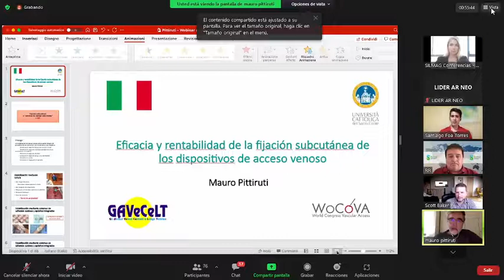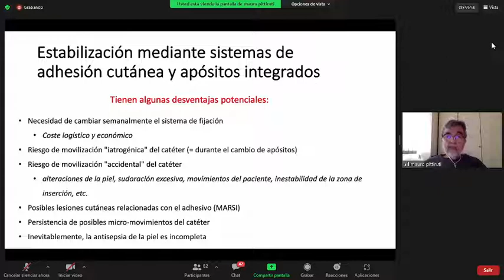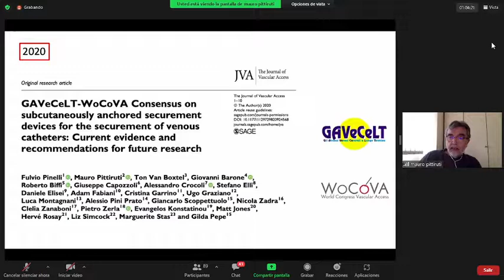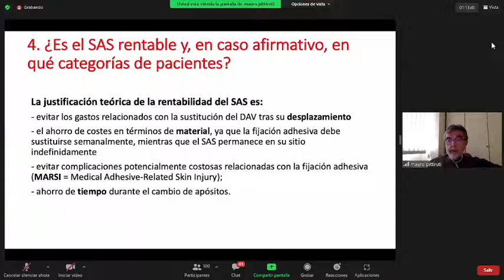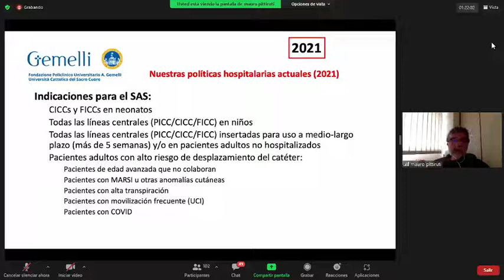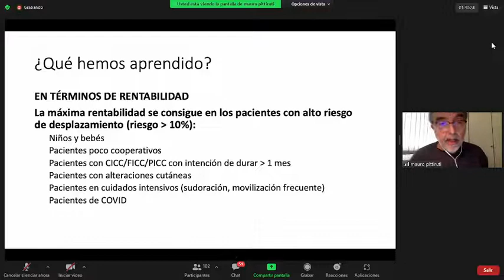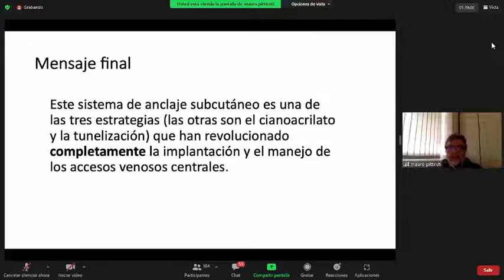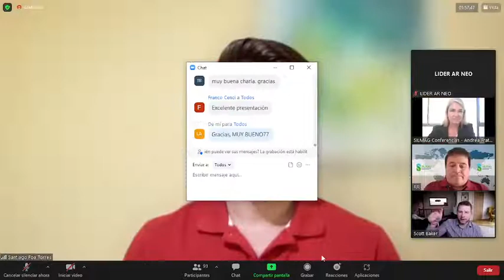SISTEMA DE FIJACION SUBCUTANEA SECURECATH M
DR MAURO PITTIRUTI
SILMAG ARGENTINA